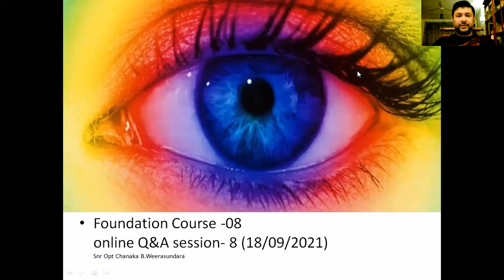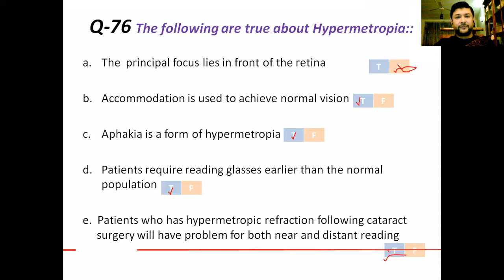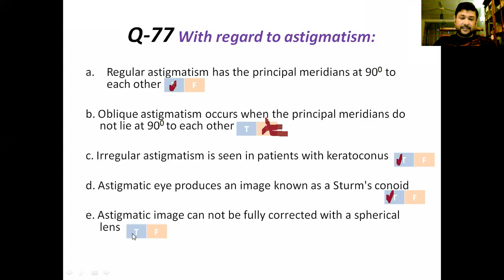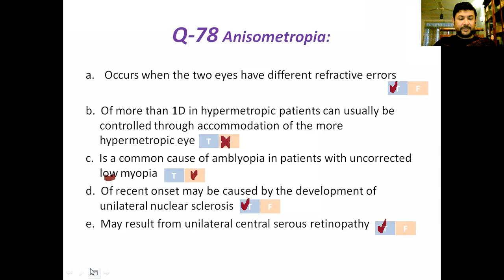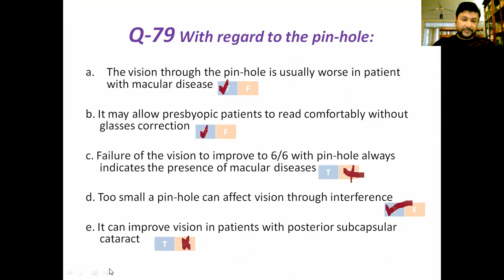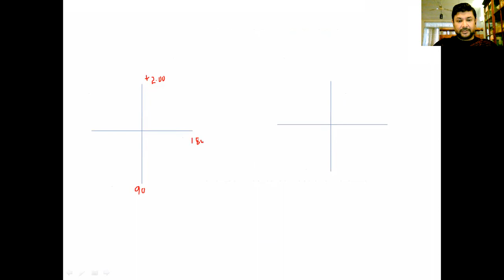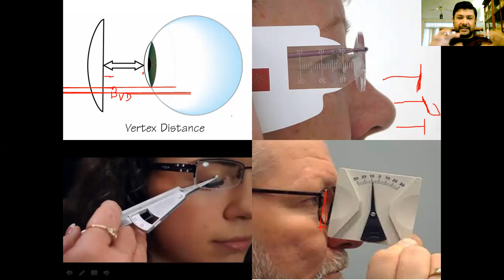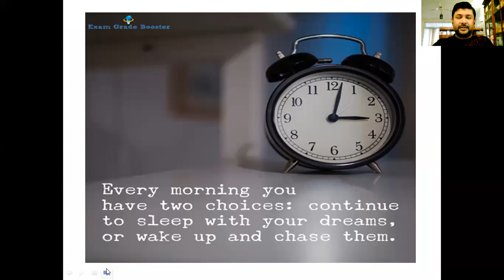Foundation Optometry Q&A -(8) Sinhala- Chanaka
Optics of Ametropia. how to think and get concepts right.